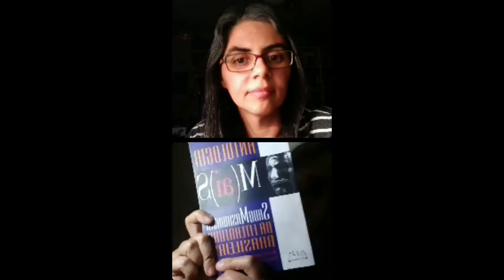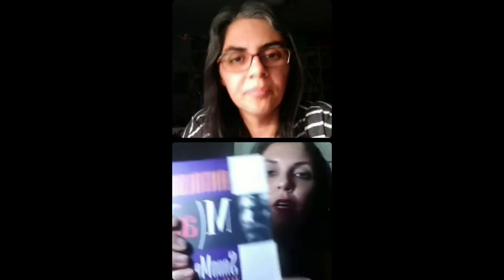A escrita erótica de mulheres na literatura brasileira contemporânea - Profa. Dra. Rosana Pugina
Hilda, Branca, Wilma, Ivana e Ana | A escrita erótica de mulheres na literatura brasileira contemporânea.

O Aula Aberta recebeu, em 12 de abril de 2021, a professora Rosana Pugina, doutora em Estudos Literários pela Unesp Araraquara, para falar sobre erotismo e literatura. Pesquisadora da escrita contemporânea feminina, Rosana abordou os diferentes conteúdos que englobam o erotismo, apresentando algumas mudanças ocorridas nos discursos e produções literárias/acadêmicas sobre o tema, a diferença entre o erótico e a pornografia, bem como a crescente presença de mulheres que escrevem e discutem sobre o tema.

Produção citada pela convidada

Filmes
Colette

Obras
JAMES, E. L. Cinquenta tons de cinza. Tradução de Maria Carmelita Dias. Rio de Janeiro: Intrínseca, 2012.
LACLOS, P. A. F. C. de. As ligações perigosas. Tradução de Sérgio Milliet. São Paulo: Abril Cultural, 1980.
MAINGUENEAU, D. O discurso pornográfico. Tradução de Marcos Marcionilo. São Paulo: Parábola Editorial, 2010.
PÉCORA, A. As irmãs Brontë do brejo. Revista de História da Biblioteca Nacional, ano 9, n. 99, dez. 2013.
PETRÔNIO. Satyricon. Tradução de Marcos Santarrita. São Paulo: Abril Cultural, 1981.
PLATÃO. O banquete ou Do amor. Tradução de J. Cavalcante de Souza. Rio de Janeiro: Bertrand, 1995.
RIBEIRO, J. U. A casa dos budas ditosos. Rio de Janeiro: Objetiva, 1999.
SADE, M. de. A filosofia na alcova. Tradução de Manuel João Gomes. Lisboa: Edições Afrodite, 1974.

Coletâneas com textos das autoras citadas

AZEVEDO, W. À força bruta. In: PIETROFORTE, A. V. S.; MATTOSO, G. M(ai)S - Antologia sadomasoquista da literatura brasileira. São Paulo: Annablume, 2008. (Coleção Dix Editorial).
DE PAULA, B. M. No meio da palha. In: CLAVER, R. (Org.). 69/2 contos eróticos. Belo Horizonte: Leitura, 2006.
HILST, H. Pornô chic. São Paulo: Globo, 2014.
LEITE, I. A. G. In: PIETROFORTE, A. V. S.; MATTOSO, G. M(ai)S - Antologia sadomasoquista da literatura brasileira. São Paulo: Annablume, 2008. (Coleção Dix Editorial).
RIBEIRO, A. E. Conflitos de uma virgem. In: CLAVER, R. (Org.). 69/2 contos eróticos. Belo Horizonte: Leitura, 2006.

Produção bibliográfica da convidada:

PUGINA, R. L. O ideário da pornografia libertina no conto “Conflitos de uma virgem”, de Ana Elisa Ribeiro. Linguagem: estudos e pesquisas, v. 24, p. 173-193, 2021.
PUGINA, R. L. A subversão do modelo de mulher idosa em “A casa dos budas ditosos”, de João Ubaldo Ribeiro, à luz das reflexões de Simone de Beauvoir. IPSEITAS, v. 5, p. 87-105, 2019.
PUGINA, R. L; PERNAMBUCO, J. Relações dialógicas no conto erótico Cinco sentidos, de Manoel Lobato. Revista de letras Norte@mentos, v. 11, p. 59-79, 2018.
PUGINA, R. L.; PERNAMBUCO, J. Relações dialógicas no conto erótico: o que passa antes na cabeça: homem e mulher, de Ronald Claver. Cadernos do il. Porto alegre, v. especial, p. 331-347, 2017.
PUGINA, R. L; PERNAMBUCO, J. O erótico e o dialógico em “entrego-me a ti”, conto de Ruth Silviano Brandão. Travessias Interativas, v. 14, p. 1-16, 2017.
PUGINA, R. L.; PERNAMBUCO, J. Vozes e ecos: relações dialógicas no conto erótico “Confissões de uma sedutora”, de Guiomar de Grammont. Revista Interfaces, v. 8, p. 50-62, 2017.

Estante virtual (venda do livro da convidada)
“Um ‘depoimento sócio-histórico-lítero-pornô’: relações dialógicas, carnavalização e corpo grotesco em A casa dos budas ditosos, de João Ubaldo Ribeiro”. Autora: Rosana Pugina